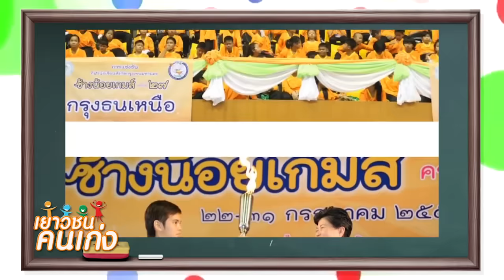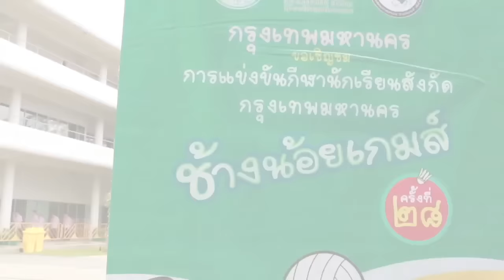รายการเยาวชนคนเก่ง วันที่ 25 กรกฎาคม ตอน ปิดศึกช้างน้อยเกมส์ part2